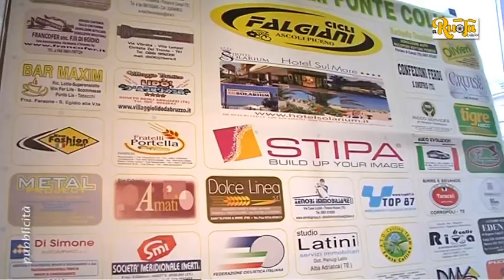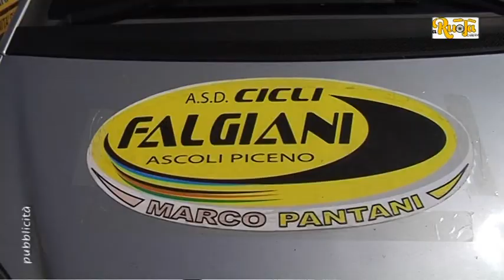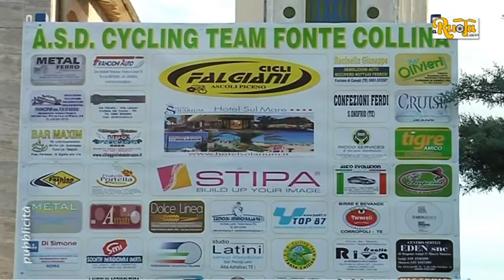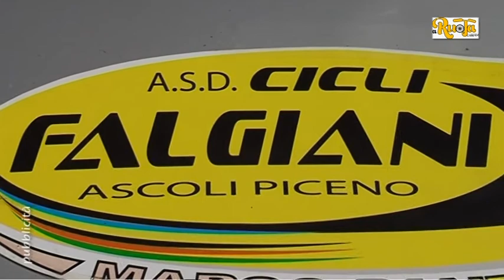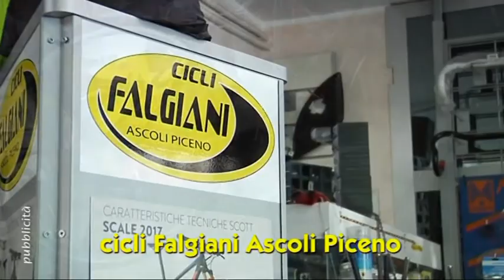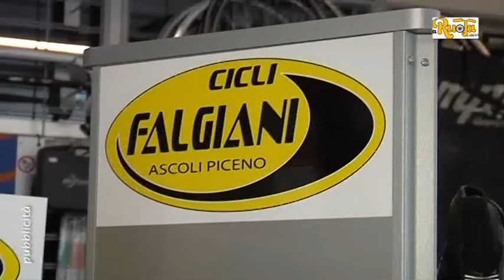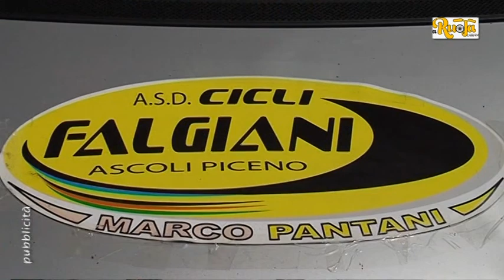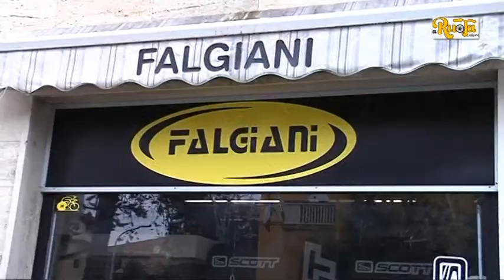Cicli Falgiani Marco Pantani ospiti in studio di A Ruota Libera 25 10 17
in studio a parlare della stagione appena passata e di quella nuova la compagine Cicli Falgiani Marco Pantani di Ascoli Piceno con alcuni suoi atleti